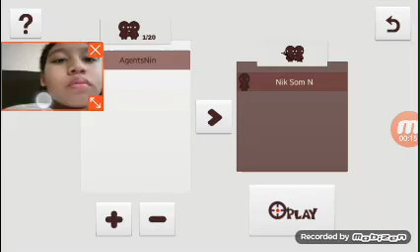Main game (susuchoco) ep 2